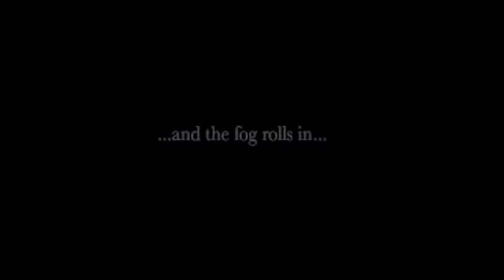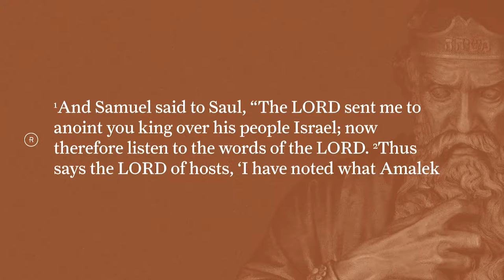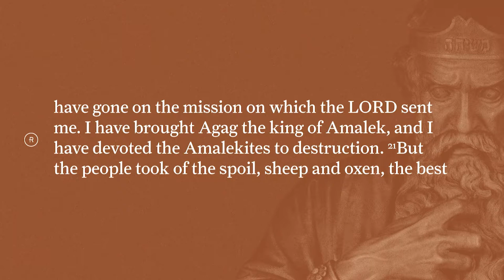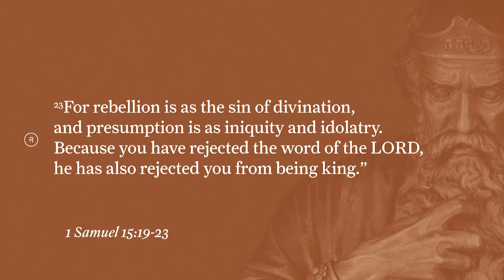Tough Passage: Saul's Destruction of the Amalekites (1 Samuel 15)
This week, Pastor Josh Butler continues us in our series titled "We Want A King!" This series centers on the rise & fall of Israel’s first three kings—Saul, David, and Solomon—exploring themes of power & brokenness, national division & personal failure, and cultivating a heart after God. All three kings reveal our desperate need for Jesus as King.  In this sermon, Pastor Butler teaches out of 1 Samuel 15.

For more information on Redemption Church Tempe, head on over to learn more about who we are, find ways to get involved, plugged in or opportunities to serve.
OUR APP
OR text "tempe app" to 77977
GIVING
Everything we have is a gift from the Lord because He owns it all. Therefore giving should be a priority for us who have received all we have. Giving cheerfully, sacrificially, and consistently is a part of our worship.